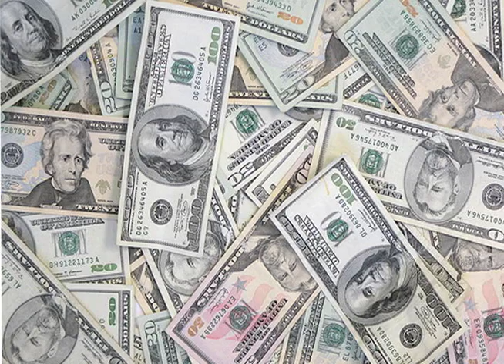Yeah, I Said It 1